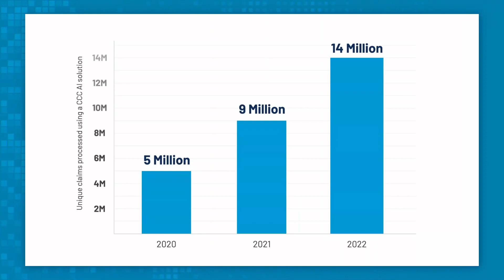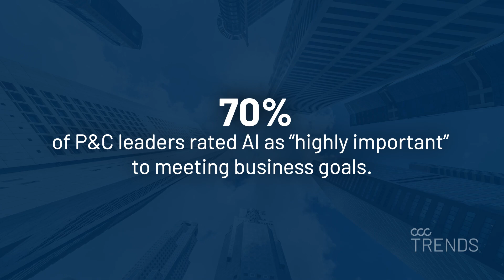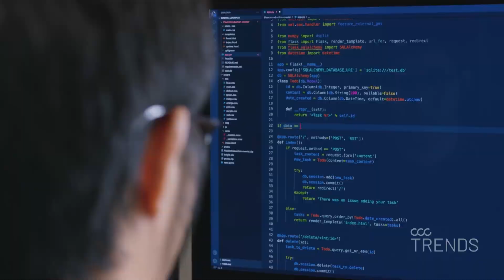AI Adoption for Auto Claims Escalates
CCC's 2023 AI Adoption Report revealed that more than 14 million claims were processed using AI in 2022, marking a 3X increase since the beginning of the pandemic. While a significant jump, it's still far from "mission accomplished." So, what does the future of AI hold for the P&C insurance industry? Find out in this month’s CCC Trends report.​